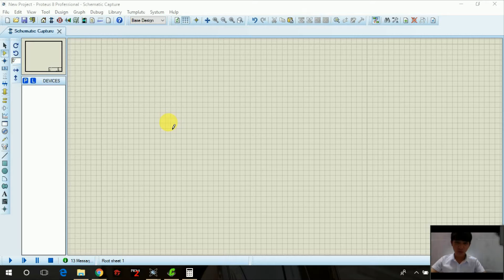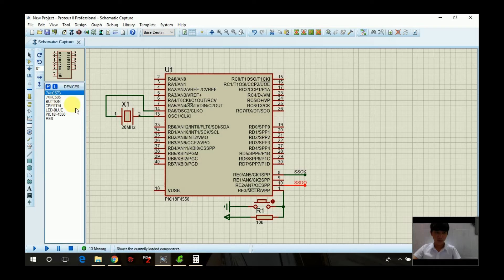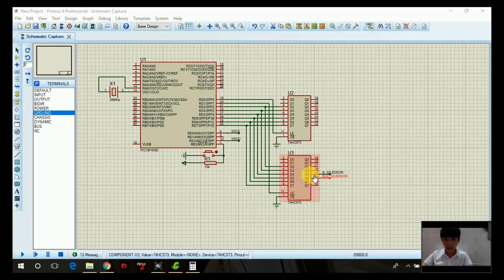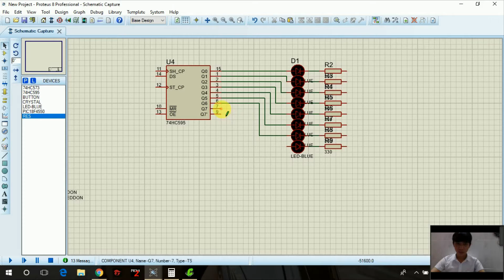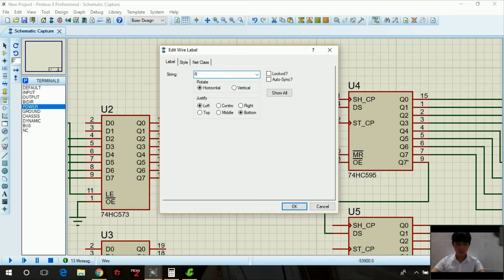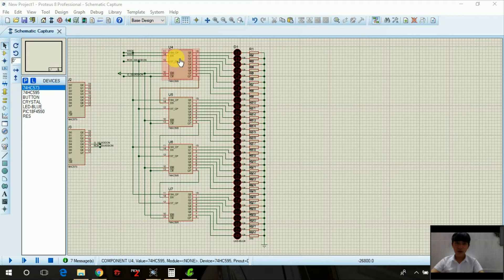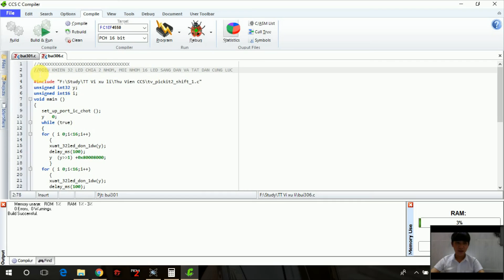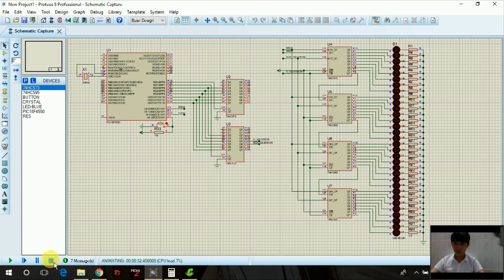BT1 (Module 32 led đơn) - Huỳnh Gia Bảo